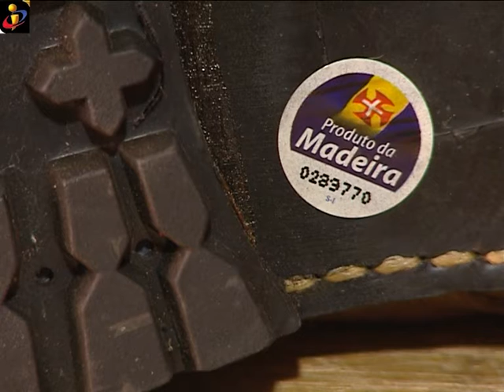TVI MADEIRA - BOTA DE VILÃO